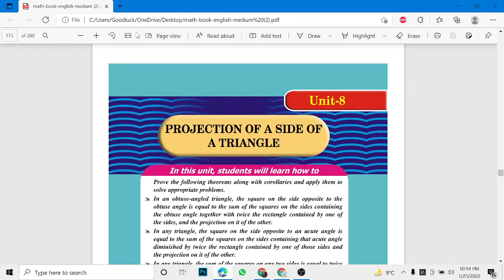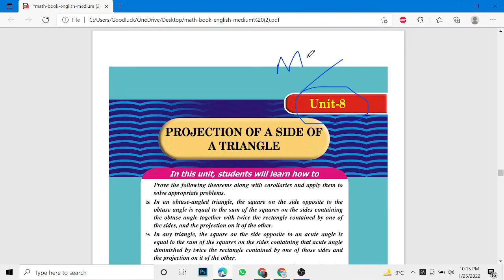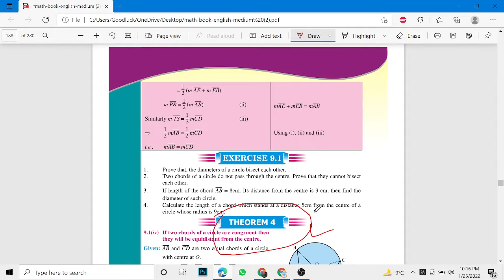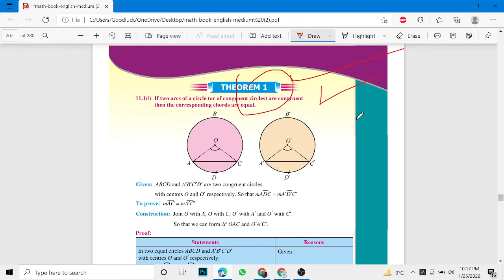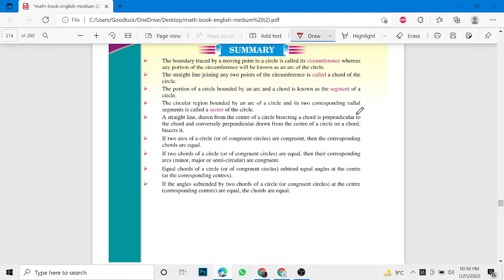Most Important Theorems of Class 10 | Must practice them before your Exams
10 class math guess paper 2023,
math imoortant question class 10,
10th class math paper 2023,
math ka paper 10th class 2023,
math board paper 2023 class 10,
math model paper 2023 class 10,
10 class guess paper 2023,
math paper 2023 class 10,
10 class ka math ka guess paper 2023,
10 class scheme 2023,
2023 board paper math,
class 10 ka paper,
10th class math paper pattern 2023,
10th Class Math Important Definitions,
10th class math most important definitions 2023,
10 class math guess paper 2023,
10th class math guess paper 2023,
10th class math guess paper 2020,
10th math guess paper 2023,
10 class math guess paper 2023,
10th class math guess,
10th Class math Important Long Questions 2023 for all Punjab Boards,
10th class math guess paper 2023,
10th class math important questions 2023,
10th class math guess paper 2023 urdu medium,
10 class math guess paper 2023,
math class 10 guess paper 2023,
10th class math guess paper 2023,
9 class biology scheme 2023,
math guess paper 10th class 2023,
10th math guess Paper 2023,
math class 9 important questions 2023,
10th class math pairing scheme 2023,
math guess paper 2023 class 9,
10th class math scheme 2023,
math scheme 10th class 2023,
10th class math paper pattern 2023,
math scheme 2023 class 10,
10th class 2023 math scheme,
10th class math guess paper 2023,
Guess paper math 10th class 2023
10th class math guess paper 2023 urdu medium,
10th class math guess paper 2023 urdu medium smart syllabus,
10th pairing scheme 2023,
10th class math pairing scheme 2023,
10th math pairing scheme 2023,
10th class pairing scheme 2023,
10th class math pairing scheme 2023,
10th pairing scheme 2023,
10th class math scheme 2023,
10th math pairing scheme 2023,
10th scheme 2023,9 class math scheme 2023,
10th math pairing scheme,
pairing scheme of 10th class 2023,
10 class math scheme,
10th class pairing scheme 2023,
10th bise scheme 2023,
10th class scheme 2023,
10th class 2023 punjab board pairing scheme,
10th math paper scheme,
10th class board scheme 2023,
10th math board scheme 2023,
10th punjab board scheme 2023,
10th math pairing scheme,
pairing scheme 2023,
10th class scheme 2023,
10th class math pairing scheme 2023,
paper pairing 2023 10th biology,
10th scheme 2023,
10th class math important questions 2023,
10th class math important short questions,
guess paper 10th class 2023 math,
10 class math guess paper 2023,
10th class math important long questions 2023,
10th class math paper 2023,